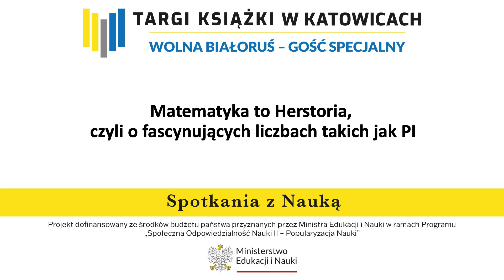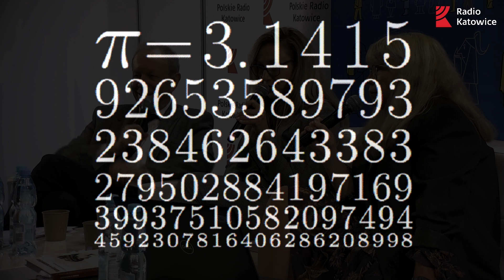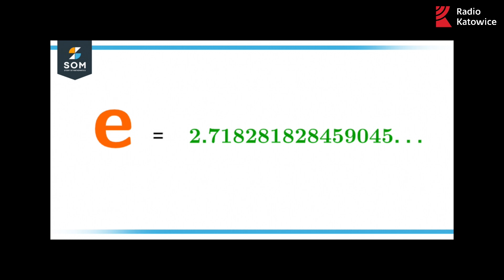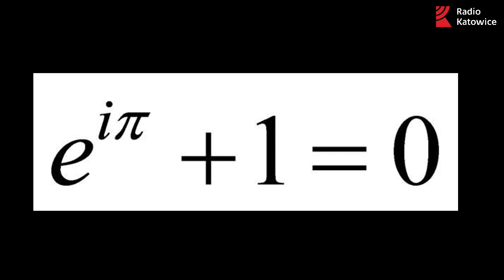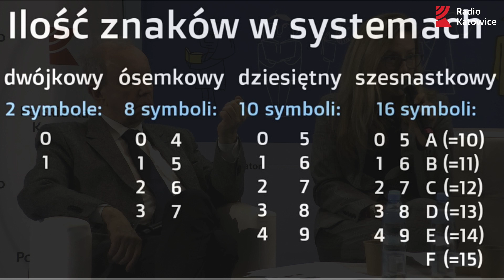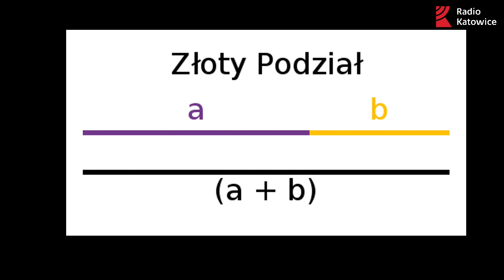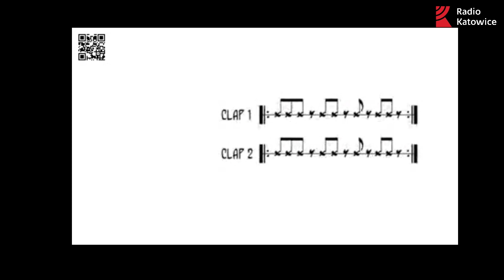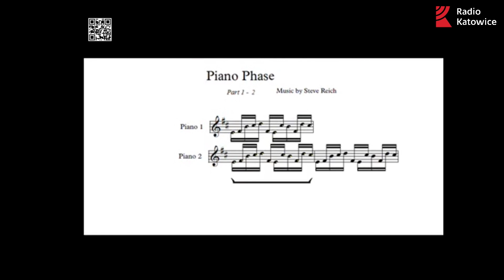Matematyka to Herstoria, czyli o fascynujących liczbach takich jak PI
Podczas spotkania przekonamy się, że Matematyka jest piękna, jest kobietą i skrywa wiele fascynujących tajemnic. Bywa skandalistką, ale także wybawicielką.

Prof. Maciej Sablik i prof. Agnieszka Nowak-Brzezińska rozmawiają z red. Beatą Tomanek.

Spotkanie odbyło się w ramach cyklu Spotkania z Nauką na Targach Książki w Katowicach 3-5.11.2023
Organizatorzy spotkania: Fundacja Historia i Kultura i Radio Katowice.